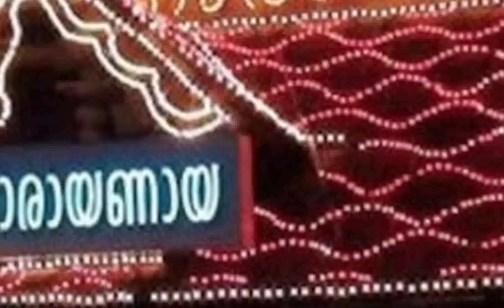നാളെ കുംഭം-1 , കുംഭ മാസത്തിൽ ഈ നാളുകാർക്ക് രാജയോഗം ഫലം, ഈ നാളുകാർനിങ്ങളുടെ വീട്ടിലുണ്ടോ ?